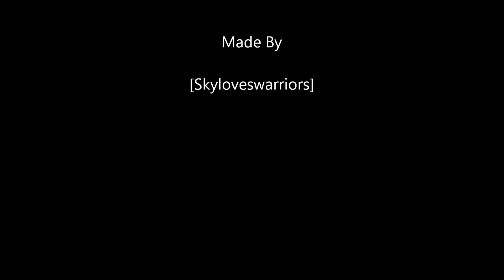Tribute to Squirrelflight and Brambleclaw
Tribute to Squirrel and Bramble